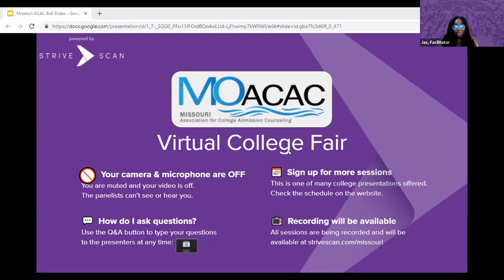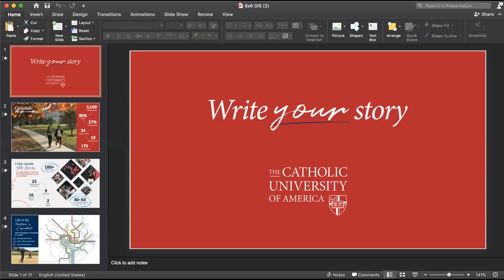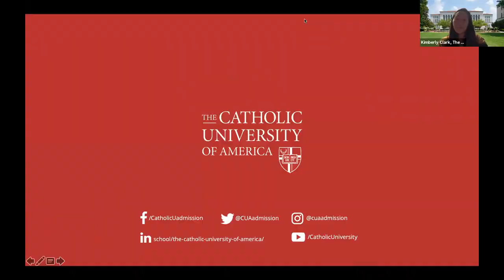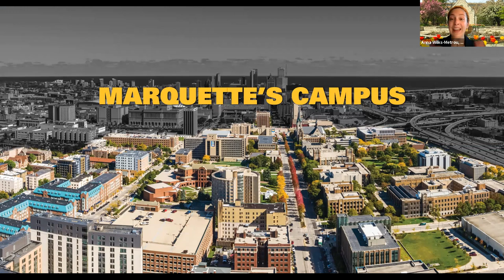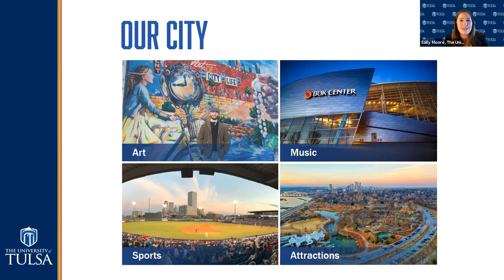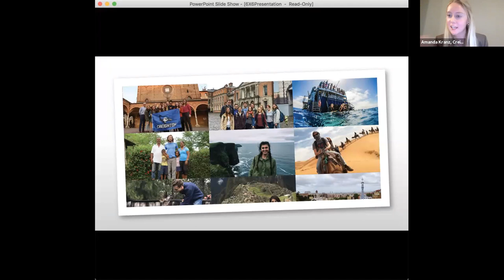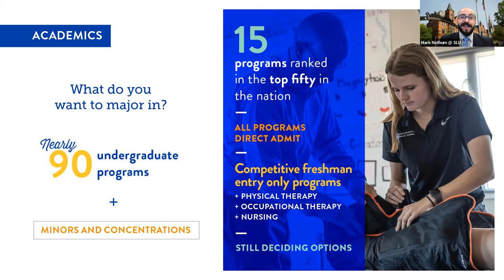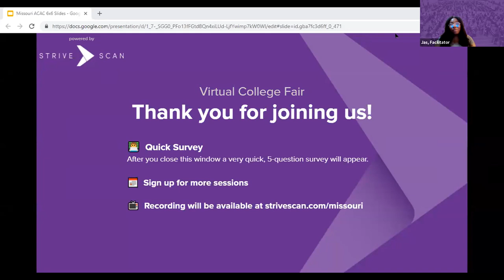Session B2 - MOACAC Virtual College Fair - September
In this session, you will hear from the following institutions:

Marquette University
The University of Tulsa
Creighton University